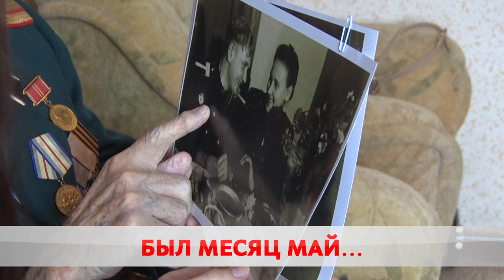С особой теплотой и любовью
В преддверии Дня Победы в Бобруйске поздравляют ветеранов Великой Отечественной.